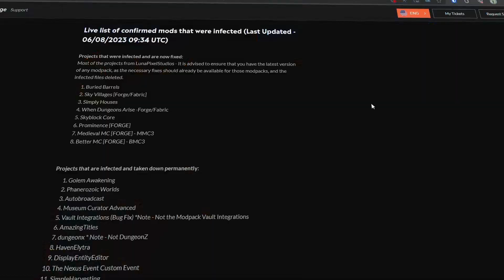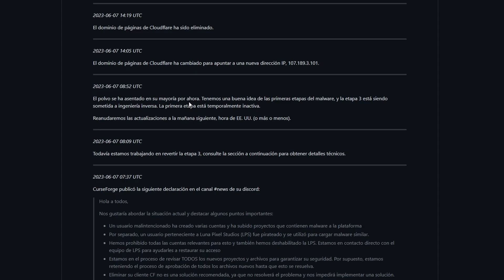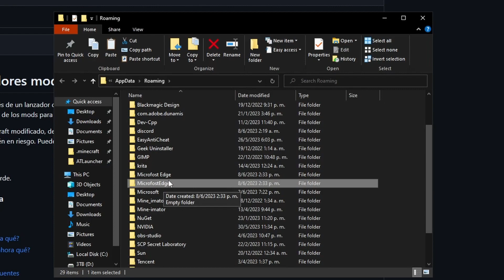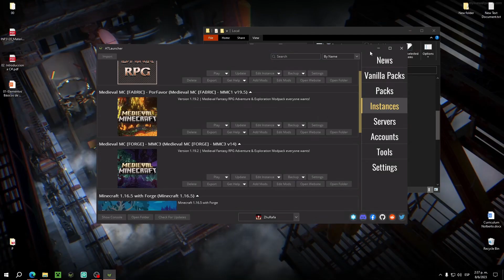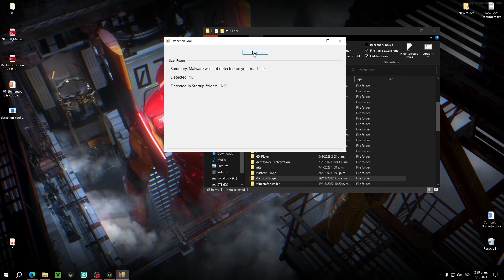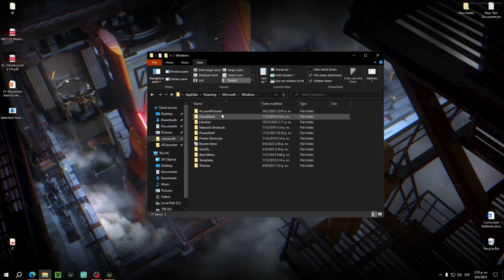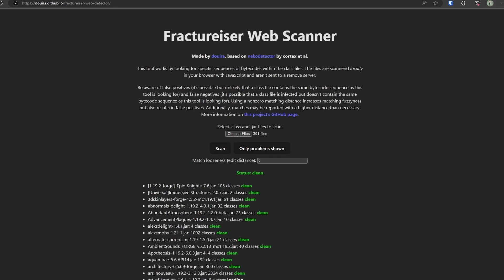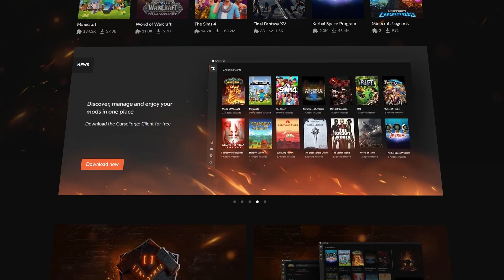Como Saber si fuiste Infectado y como Resolverlo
-Periféricos que uso:
Teclado: DELL KB212-B Membrana